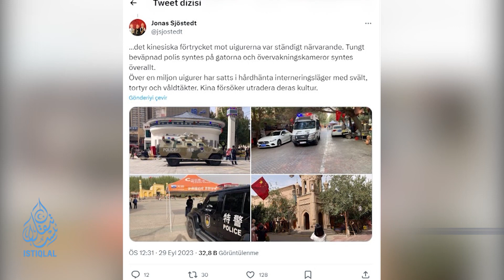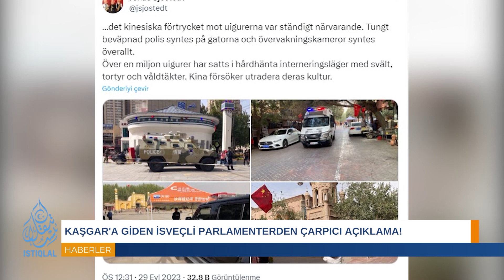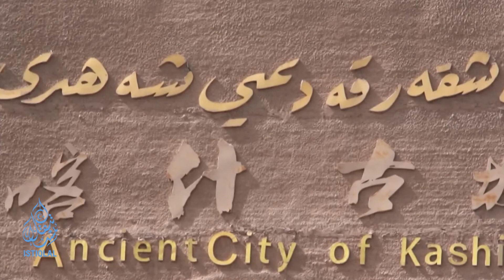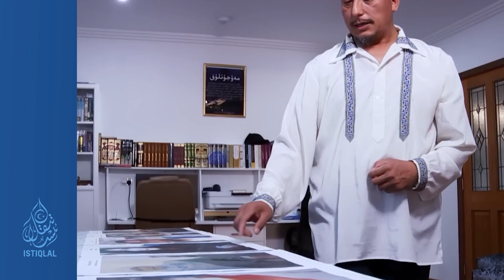KAŞGAR’A GİDEN GAZETECİLER ŞOKE OLDU | GÜNÜN HABERİ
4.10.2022 Doğu Türkistan Haber Bülteni